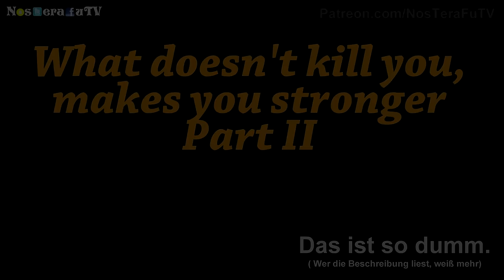What Doesn't Kill You - MAKES YOU STONGER - Part II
Vor 4 Jahren haben wir ein sehr dummes Video hochgeladen ) Eigentlich war lange nen Nachfolger geplant und immer halbfertig auf der Festplatte. Ich hab jetzt einfach aus ein paar alten, mittelalten, neueren und neuen einen quasi zweiten Teil geschnitten. Nichts weiter besonderes aber ich (wir) stehen auf so dummen scheiß und einige von euch ja scheinbar auch...also viel Spaß :-D
♥wenn man uns unterstützen will♥